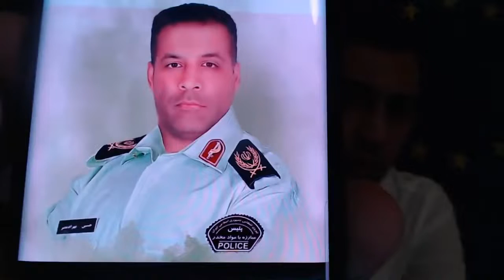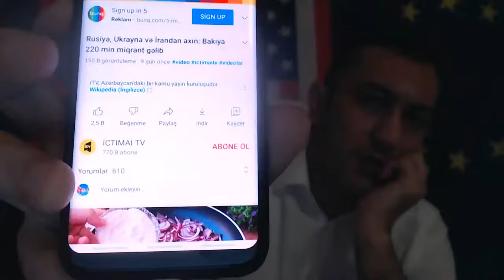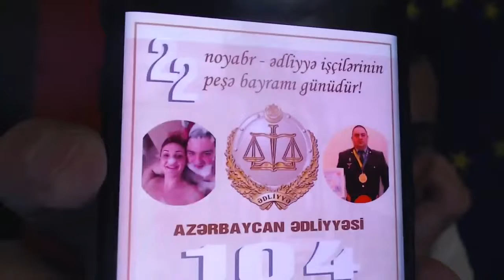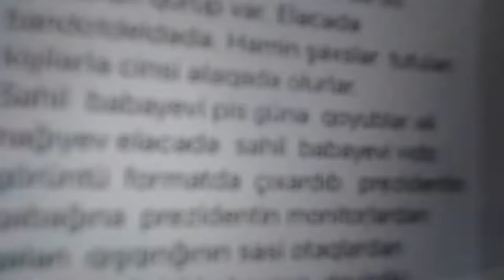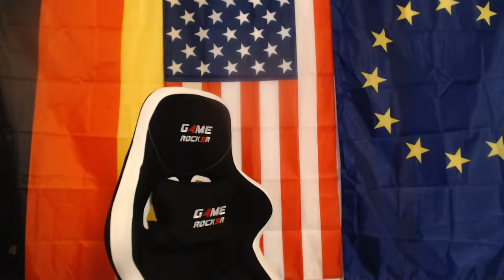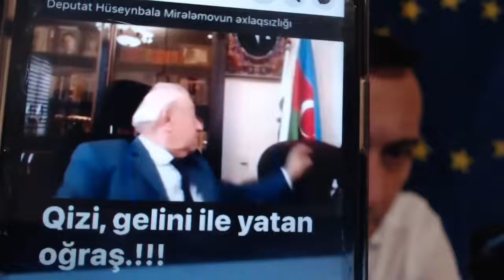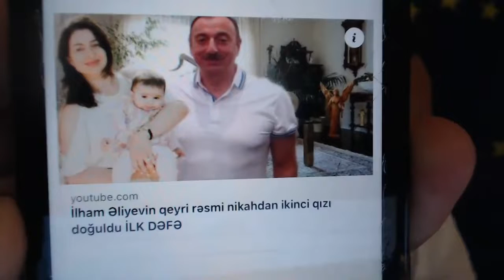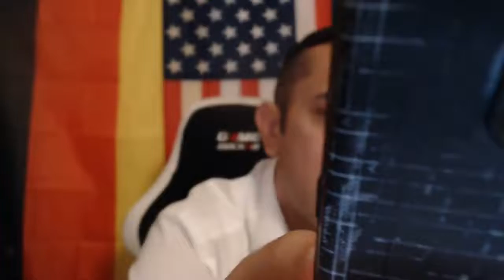İranı təqir edən İlham indi irana edir gotünün qorxusundan İlham ham ham.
TAM MƏXFİ_ Əliyev İrana niyə gedir_ Əliyev milyarderlərin ovuna başladı. Sahil Babayevi DTX apardı..mp4